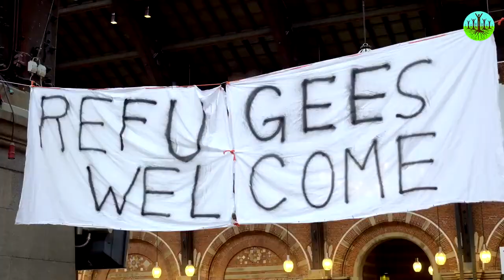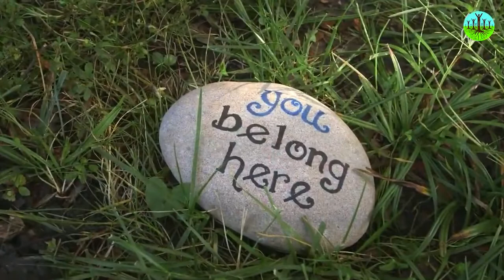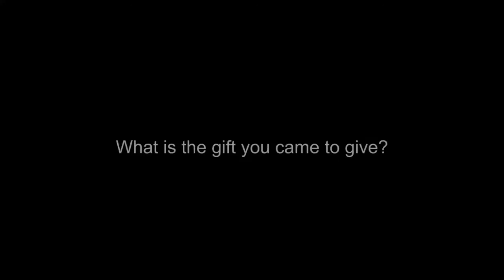You Are Alive For A Reason